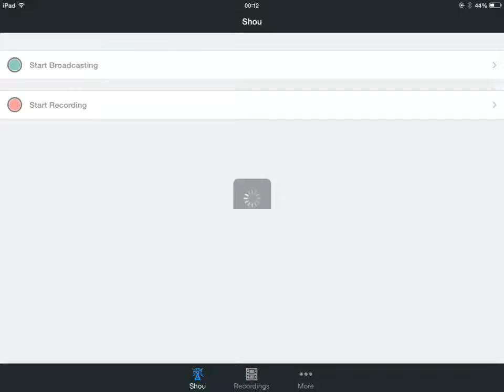Dr.Terror volcano baby account - Stage 2 Hooka